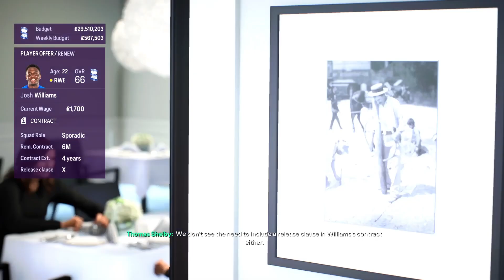Career Mode Thomas Shelby | FC 24 | PS5 | #50: Banyak Pemain Yang Ingin Pensiun Di Akhir Musim!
Objective 🎯
1. Membawa Birmingham City FC mendominasi Inggris dengan menjuarai EPL, FA Cup, Carabao Cup, dan Community Shield)
2. Membawa Birmingham City FC bersuara di eropa dengan menjuarai salah satu kompetisi (UCL, UEL, atau UECL)

Rules ☠️
1. Hanya merekrut pemain dengan tipe Sigma, Antagonis, ataupun Bad Boy.
2. Pemain dari Inggris HARUS menjadi pilihan utama untuk direkrut maupun dimainkan.